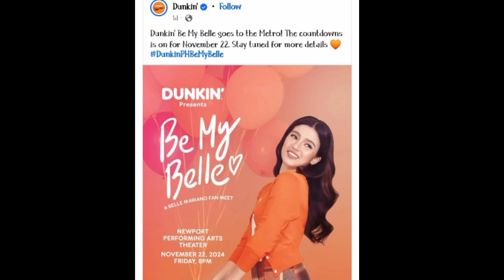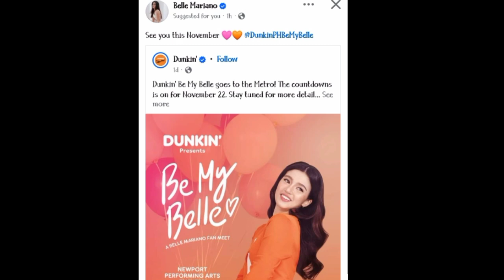May aabangan naman kay BELLE M. DONNY forda hatid kay BELLE galing date😍😱